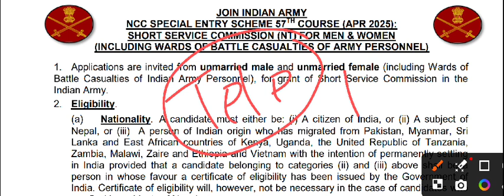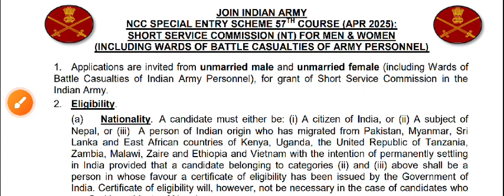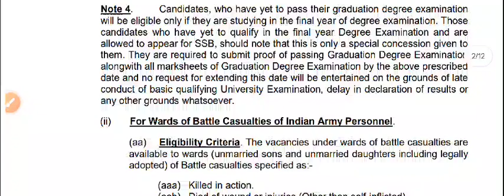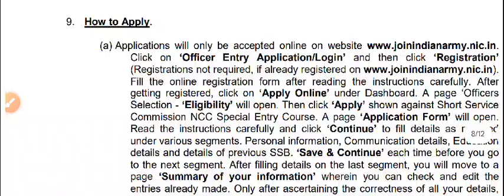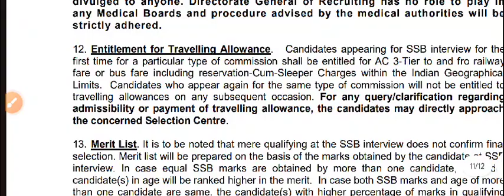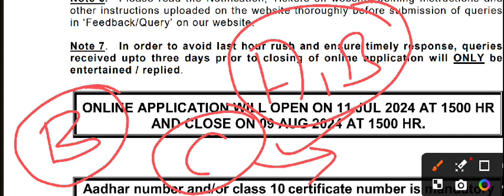Indian Army NCC special Entry Scheme|| Qualification & Age || No Exam ❌ Direct Bharti